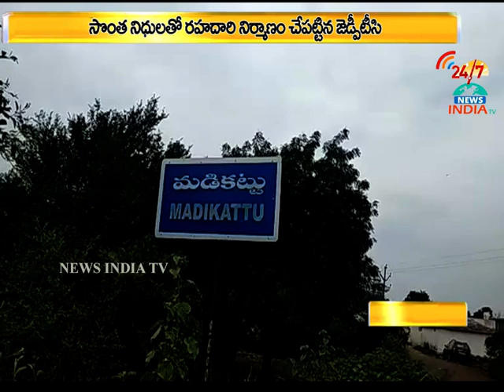chevella zptc sailareddy_road construction with own money_INDIA TV Telugu